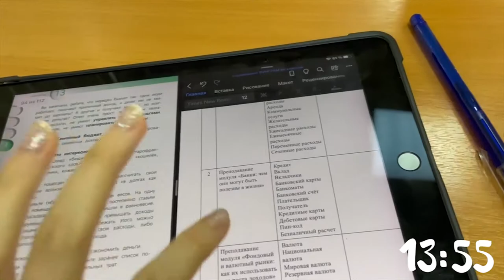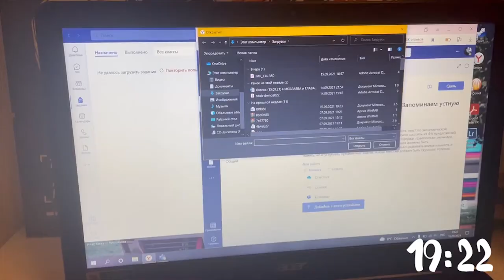study vlog `21 | домашнее задание, small talk о романтизации учебы и моя учебная неделя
Всем привет! Рада видеть вас на своем канале. В этом видео вас ждет моя обычная учебная неделя, уставший человек в виде меня и немного о романтизации учебы.

Учусь на учителя обществознания и экономики в МГПУ. Сейчас на 4 курсе.

inst: ptenchiksoap - мой мыльный магазин